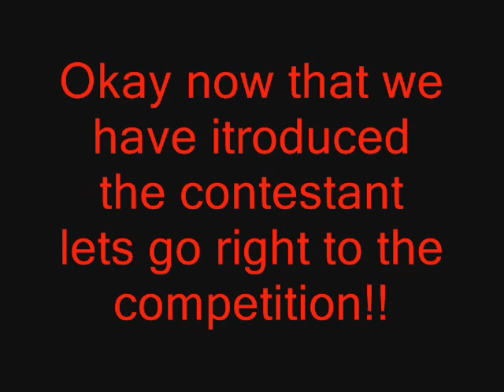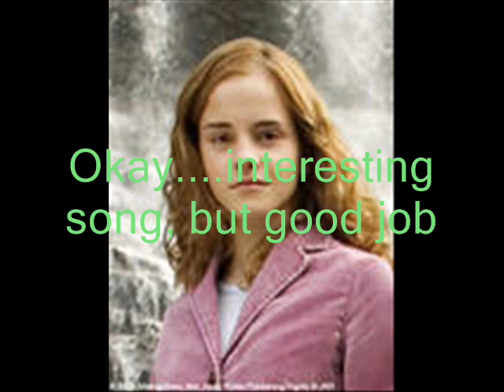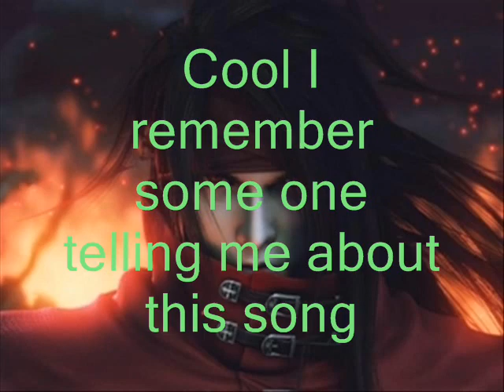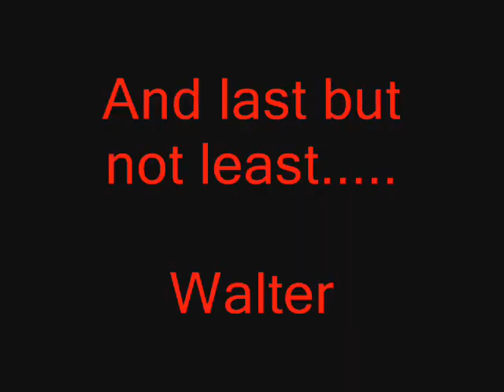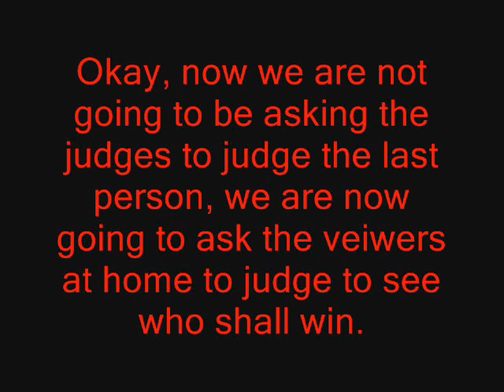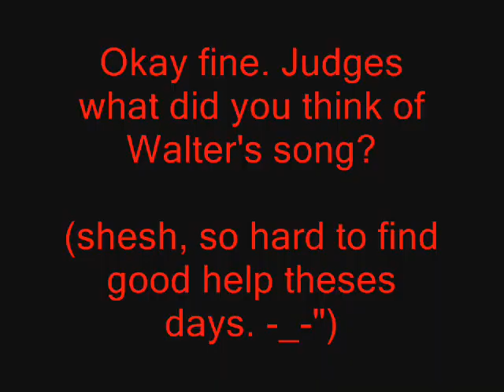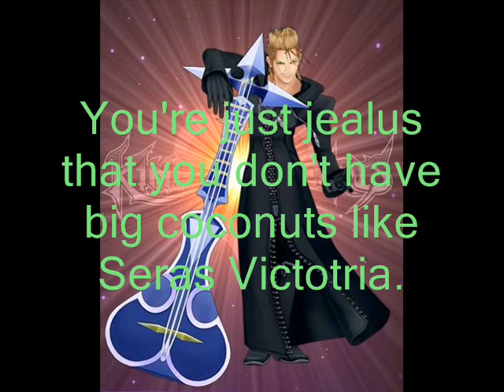Hellsing idol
sorry this is really bad this is my first idol slide show so don't hate me!
songs
Alucard- Bad Boy
Sir Integra- intercourse with the Vampire
Seras Victoria- Animal I Have Become
Main theme/Slid Intermissions- Hellsing Main theme.